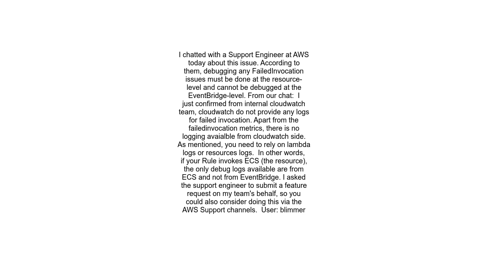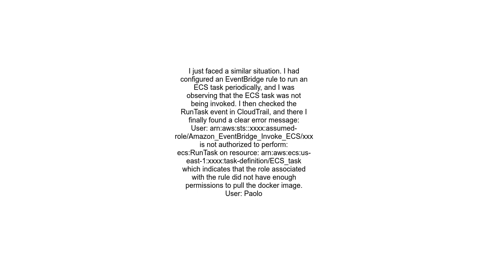AWSEventRule FailedInvocation debug info